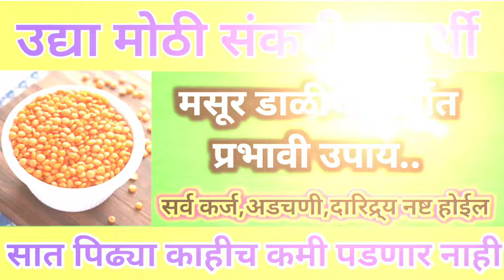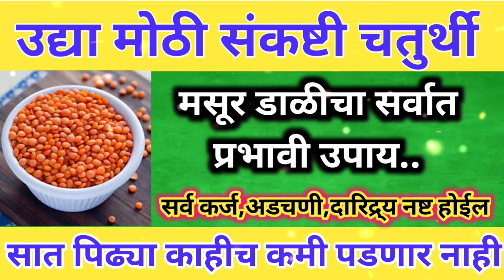उद्या संकष्टी चतुर्थीला मसूर डाळीचा सर्वात प्रभावी उपाय जरूर करा ||कधीच कसलीच कमतरता भासणार नाही..